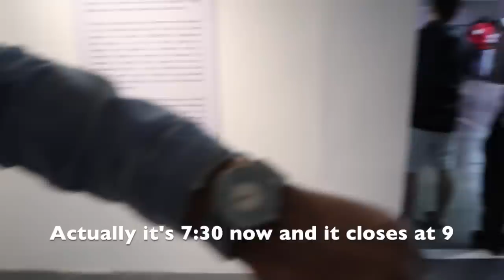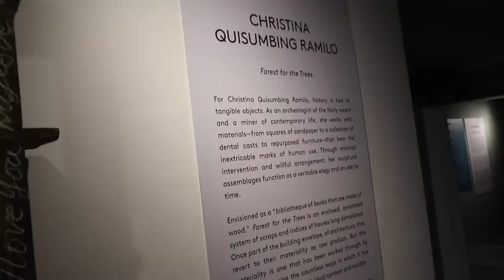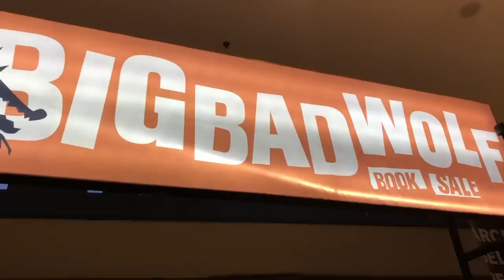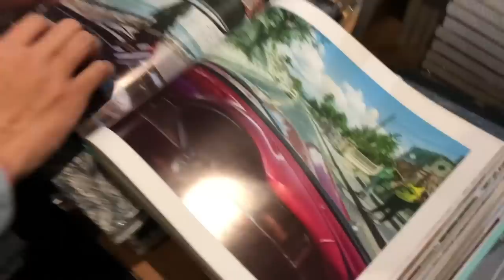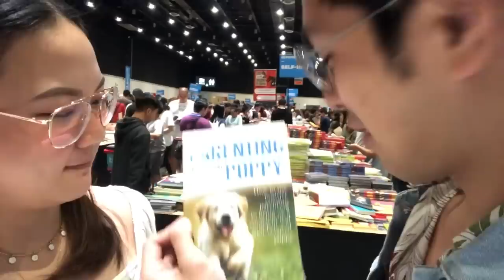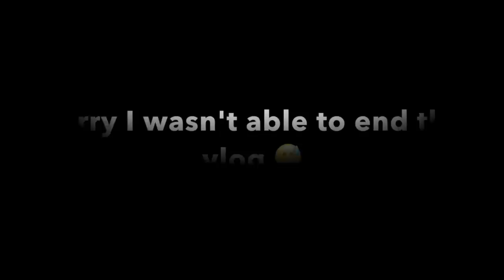DATE IDEA: ART FAIR + BOOK FAIR 2019! | ASHLEY SANDRINE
Hi loves!! Reph & I went on a date day and we visited the art fair & book fair! Hope you guys enjoy the day with us!

P.S. Sorry for the bad background noise during the art fair. The generator was so loud!

xx
Ashley Sandrine